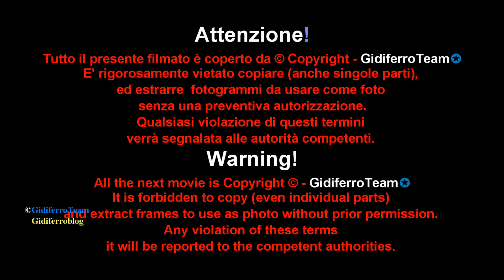Miss Bibione International 2019 - Prima selezione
Miss Bibione Intenational è ripartito, il celebre concorso di bellezza legato al nome di una delle più belle località balneari del Veneto , ha la sua prima vincitrice di selezione. E’ stata Asya Fregnan, a salire sul gradino più alto del podio giovedì 6 Giugno, con il titolo di “Miss Meg Edilizia” Asya, diciassette anni di Jesolo, studentessa, sogna di entrare nell’affascinante mondo della moda, non da meno la stessa partecipa a diversi concorsi di bellezza arrivando sempre nei primi posti. Con lei sul podio, Sofia Cittaro, ”Miss Shany” seconda classificata, mentre Alice Famea, ”Miss M’ama non M’ama” si è guadagnata il terzo posto.